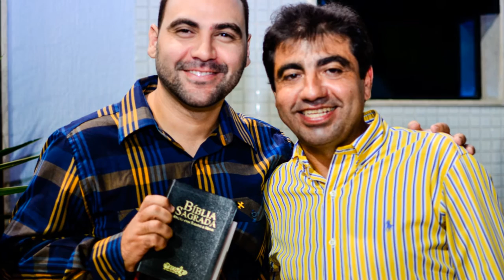Felipão na REFIMOSAL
Cobertura do Blog do Lucas!